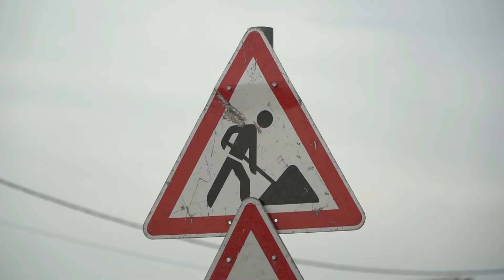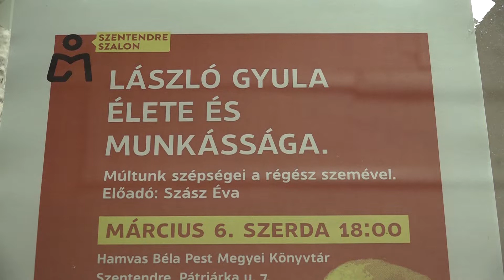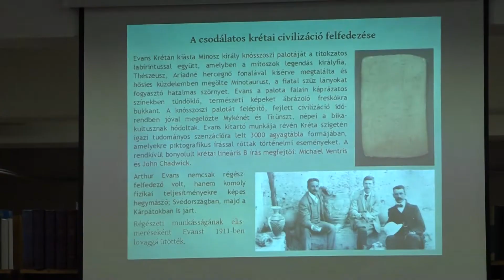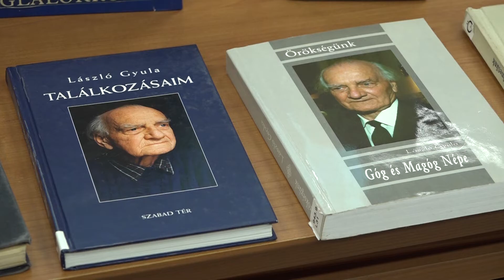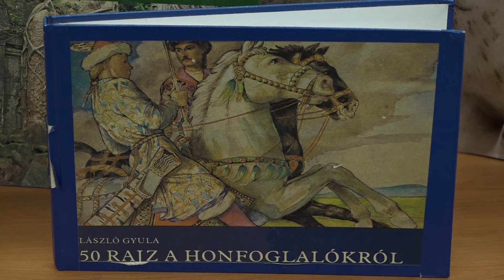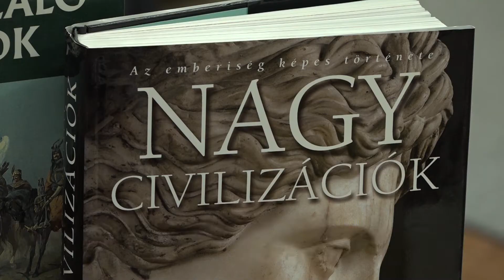Szentendre MA / TV Szentendre / 2019.03.07.